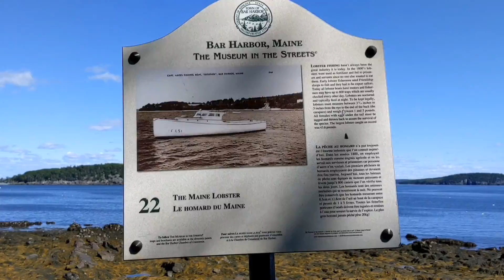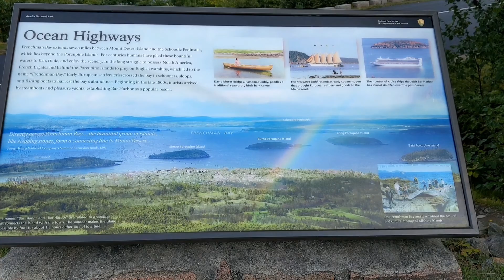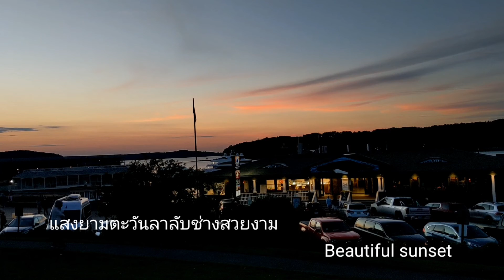Bar Harbor in Maine. Travel in the U.S. and walk on trail . @Namee and jimmy Travel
Bar Harbor Maine
Bar Harbor is a town on Mount Desert Island along Maine’s Frenchman Bay. It serves as a gateway to the mountains and cliffs of neighboring Acadia National Park. Towering over the park, Cadillac Mountain has trails and views of the town, the bay and the Cranberry Islands. Sand Beach is ringed by mountains. From the town pier, the Shore Path winds along the bay overlooking the Atlantic Ocean and the Porcupine Islands. ― Google

Our new channel, NaMee and Jimmy Travel is for travel , food and fun
We live in Quincy, MA, U.S.A. and we love to see new places and enjoy meals there.